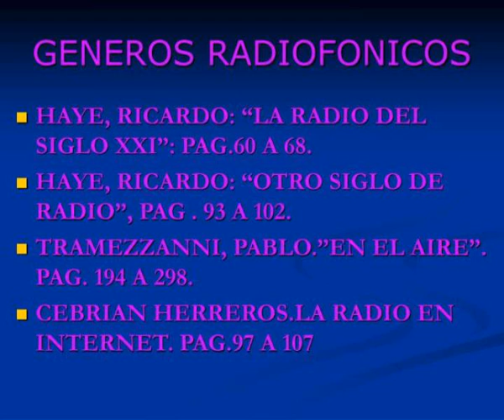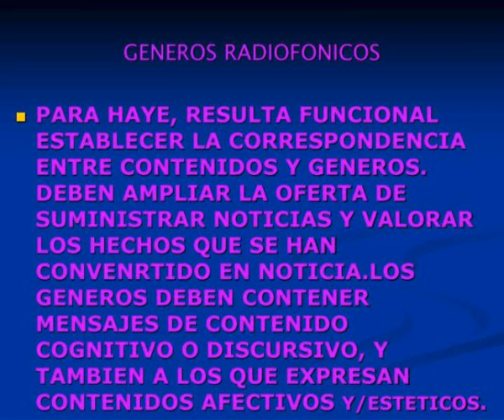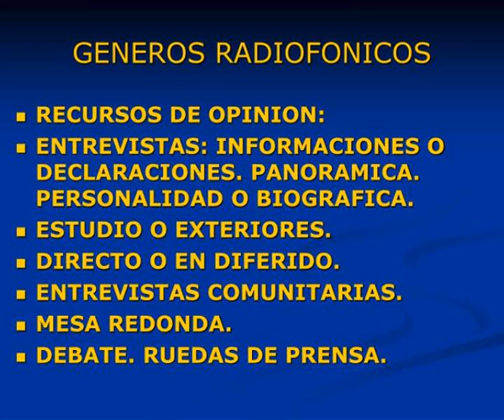clasificacion emisoras de radio